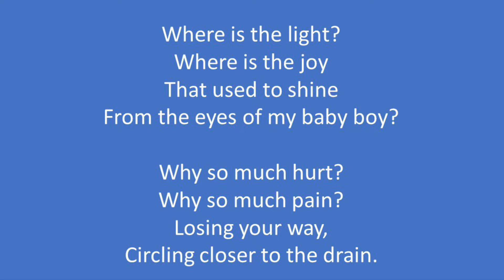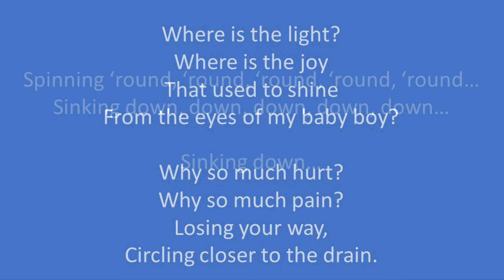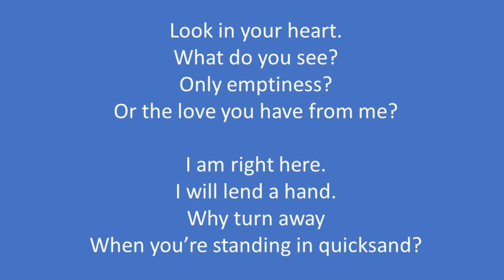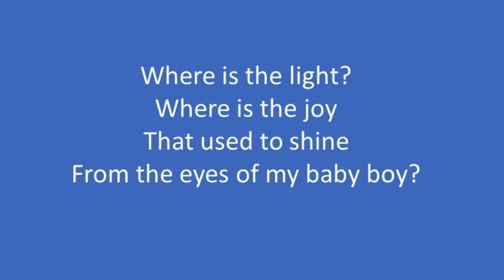“Sinking Down”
A Tim original…